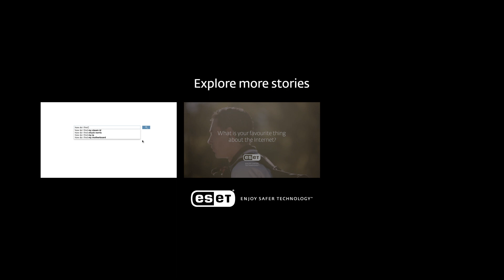ESET: GoExplore "I use the net to keep a bond with my son."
Jesse, taxi driver from NYC, shares what he enjoys about the Internet.